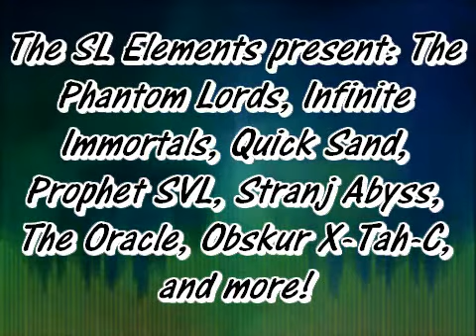It's Destiny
Hip-Hop